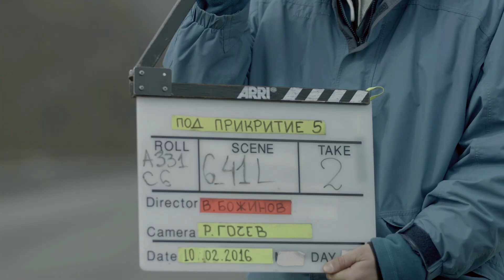Под прикритие - Сезон 5 / Зад кадър, еп.1 (Undercover - Season 5 / Making of, ep.1)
Продуцент: Камера Ентъртейнмънт

Камера и монтаж: Remove Remove Productions

В клипа са използвани кадри от Сезон 5 на "Под прикритие".